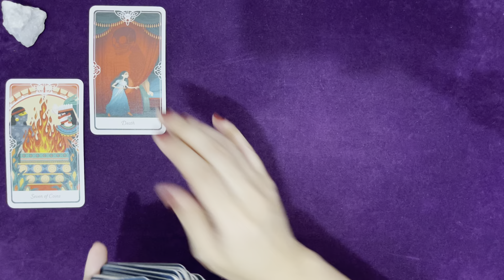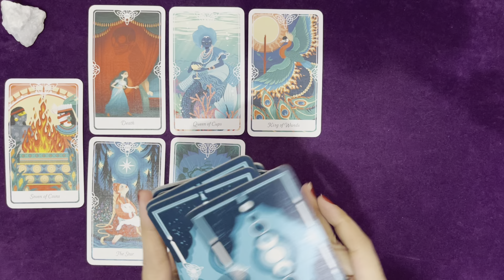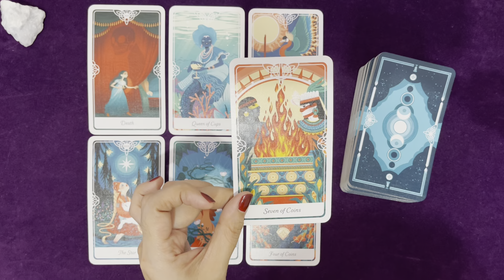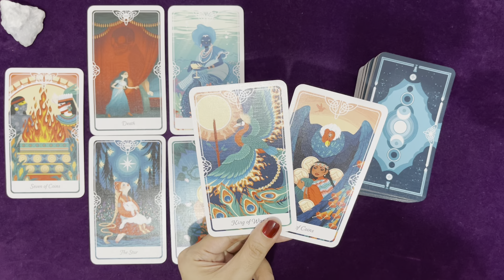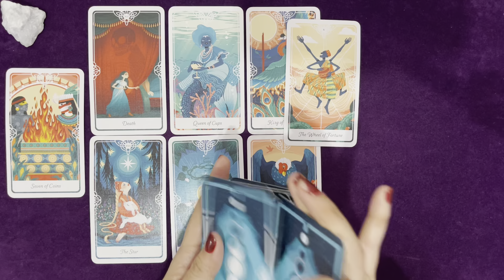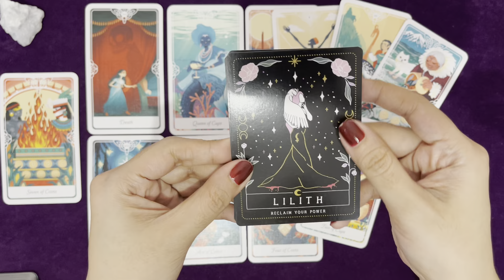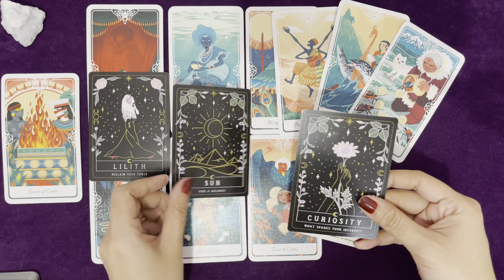TAURUS | AN UNEXPECTED PROPOSAL! 💍♥️ | JANUARY 2023 LOVE TAROT